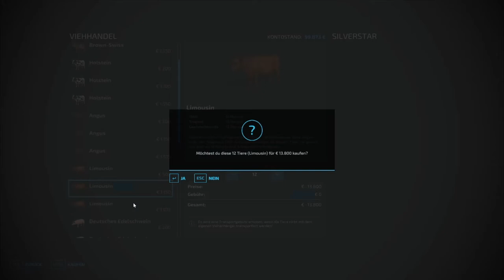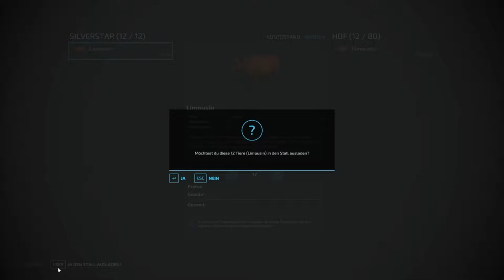LS22 ElmCreek #20 Weitere Tiere ziehen ein und wir Dreschen das Feld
Landwirtschafts Simulator 22 ElmCreek

Die Tiere ziehen im Großen Kuhstall ein.
Das Feld 51 kann endlich gedroschen werden.

Titel im Video:

Mouring Dove - Zachariah Hickman
Quarantine Waltz - Nat Keefe & Hot Buttered Rum
Ratatouille´s Kitchen Carmen Mariá and Edu Espinal
Rocking Chair - Unicorn Heads
Sally Goodin´ - Nat Keefe & Hot Buttered Rum
Salt Creek - Nat Keefe & Hot Buttered Rum